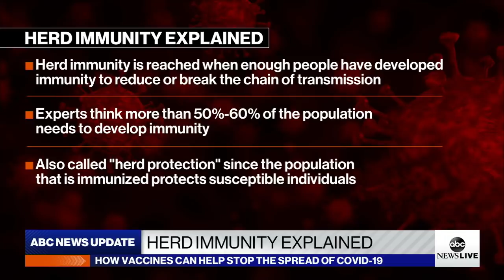What is herd immunity?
Dr. Todd Ellerin, director of infectious diseases at South Shore Health, explains how the vaccine could assist with reaching herd immunity.